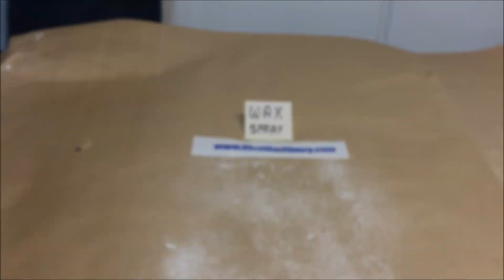Wax Spray Gun Demo